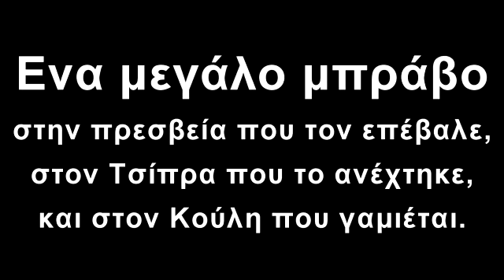Μπάμπης ο Φτου: "ο Στυλιανίδης έλυσε τον έμπολα"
όλοι, υπάλληλοι της πρεσβείας είμαστε